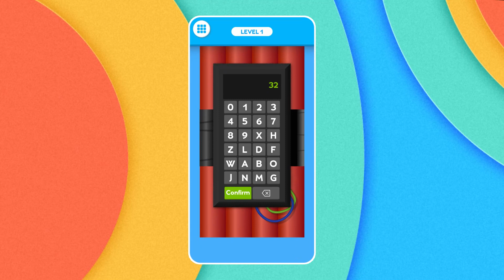Train your Brain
Stimulate your cognitive abilities while having fun. Inside 'Train your brain' you will find a series of games that will help you stimulate different areas and will serve as a daily brain training.

This app is suitable for people of all ages, both for the little ones and for the elderly. The game is divided into five categories, each one associated with a different cognitive area: memory, attention, reasoning, coordination and visuospatial skills.

STIMULATION OF COGNITIVE SKILLS

- Memory: stimulates short-term memory systems or working memory.
- Attention: Stimulates concentration with exercises that work sustained attention, selective attention and focused attention.
- Reasoning: Logic exercises to stimulate the ability to think, process and use information to acquire knowledge, understand the world and make appropriate decisions.
- Coordination: Strengthens and optimizes hand-eye coordination and reaction time.
- Visual perception: stimulates the ability to represent, analyze and manipulate objects mentally.

The design of these games has been carried out in collaboration with experts in neuroscience and psychiatry, with the aim of creating playful content and, in addition, to serve as a complement of the treatments carried out in health centers.

ABOUT TELLMEWOW

Tellmewow is a mobile game development company specialized in easy adaptation and basic usability, which make them ideal for older people or young people who simply want to play an occasional game without major complications.